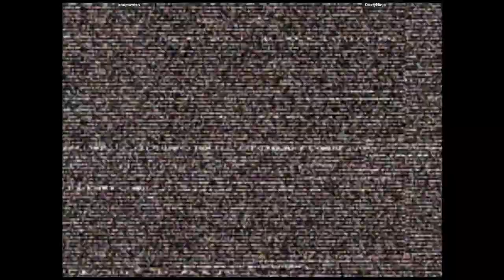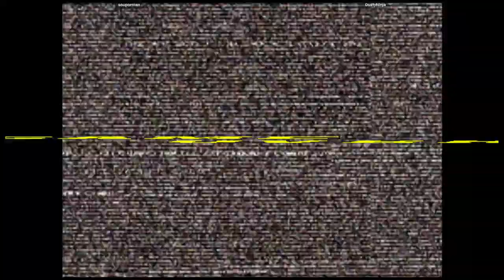CVS2 - souporman VS DustyNinja | 🇺🇸🇺🇸 Fightcade2